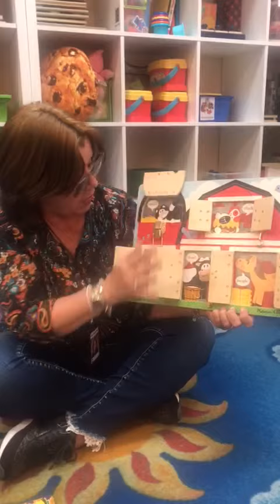Learning the Farm Animals in Spanish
Ms. Angie describes the animals on the farm in Spanish.